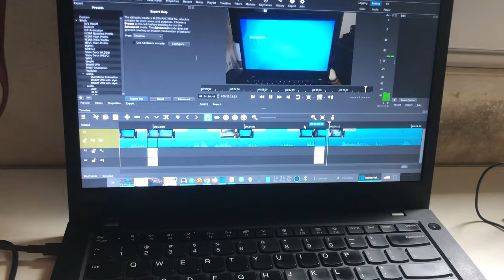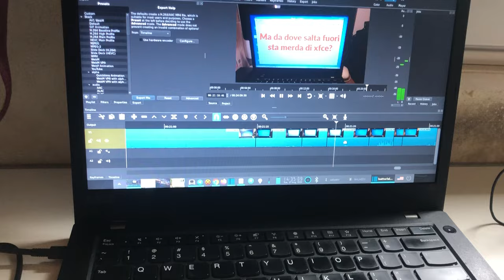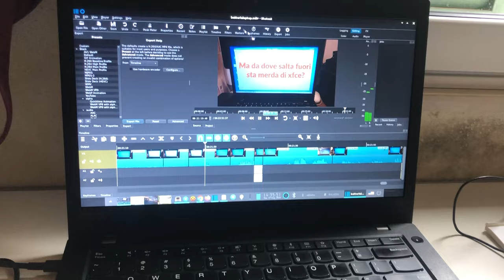Cosa cxxxx è appena successo? Perche' ho cancellato il precedente video? TRANQUILLI STA TORNANDO...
Ho dimenticato delle best3mmi3 in un mio video a causa di un ctrl-c di troppo, che il PXXXXXXX di software shotcut e' un accozzaglia di tasti da premere ed e' facile sbagliare.

Allora ho provato ad editare con l'editor interno di youtube che e' notoriamente una MERD4 C4G4T4 E VOMIT4T4

e infatti invece di cancellare il pezzo selezionato, ha cancellato esattamente tutto il resto del video. MA VAFF4ncUL0 YOUTYB3 VA'